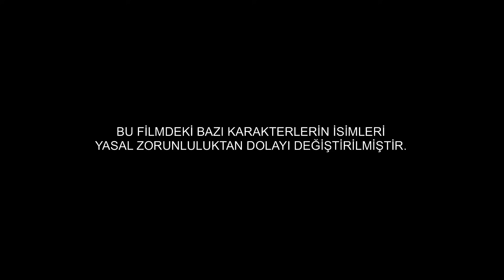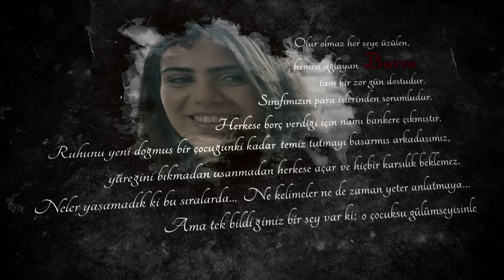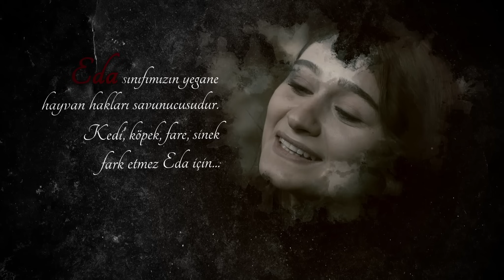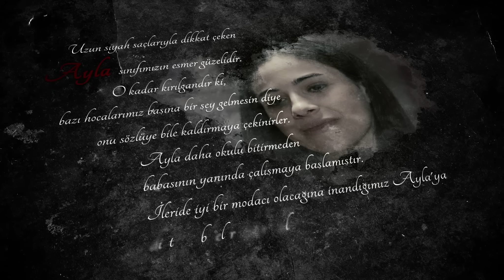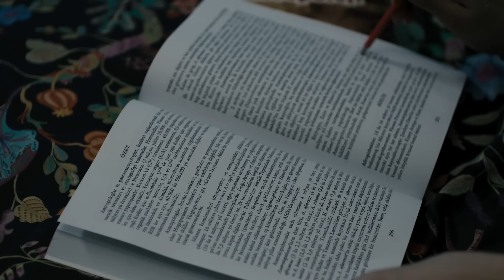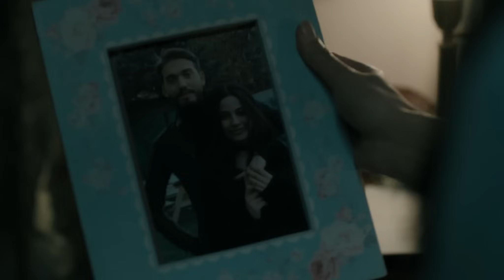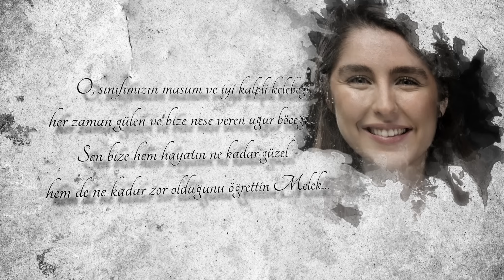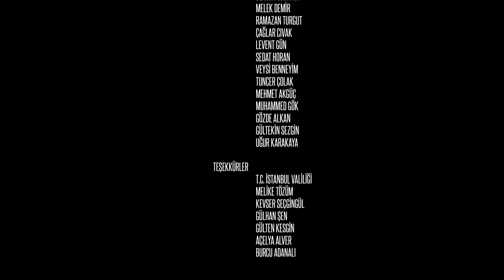Üç Harfliler: Beddua (2018 - Full HD)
Üç Harfliler: Beddua’da lise arkadaşı olan 4 genç kızın yaşadıkları anlatılıyor. Liseden arkadaş olan Melek, Burcu, Eda ve Ayla aradan geçen yıllara rağmen birbirinden kopmamıştır. Hayatta birlikte yol alan arkadaşlar acı tatlı her anlarında birbirlerinin yanındadır. Hepsi yaşantısını yoluna koymuş, mutlu bir yaşam sürmektedir. Ta ki hayatlarına Havel girene kadar. Havel, şaman olan bir kadındır. Bir gece Melek, Burcu, Eda ve Ayla tesadüf eseri Havel ile karşılaşır. Arkadaşların hayatı Havel ile tanıştıktan sonra adeta cehenneme döner. Kimin tarafından edildiği belli olmayan beddua ile hayatları kabusa dönen kızlar başlarına gelenlerle yüzleşmek zorundadır.

Yönetmen koltuğunda Alper Mestçi’nin oturduğu, başrollerine Beyzanur Mete, Esma Soysal, Şerife Ünsal ve Gizem Takma'yı yerleştiren korku filminde Nural Erkol, Vural Ceylan, Nurdan Tünay Kekeç, Aydın Erek, Uğur Sidar Acar ve Yavuz Çetin de yer alıyor. Senaryosunun da Mestçi’ye ait olduğu filmin görüntü yönetmenliğini Eren Nayir üstlenirken, müzikler de ise Reşit Gözdamla’nın imzası var.